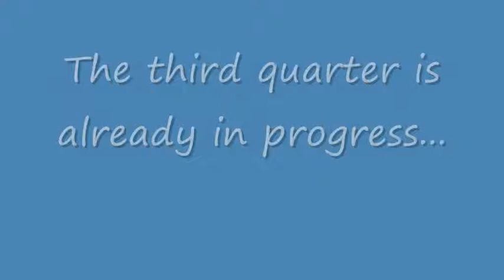Elitzur Holon vs. Maccabi Ashdod 2013 - Playoff Semi-Final Match 2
Photos from the Women's Basketball game between Elitzur Holon and Maccabi Ashdod as part of the Israeli Women's Basketball 2012/2013 League match no. 2 of the Playoff Semi-Final,  that was held on March 2013